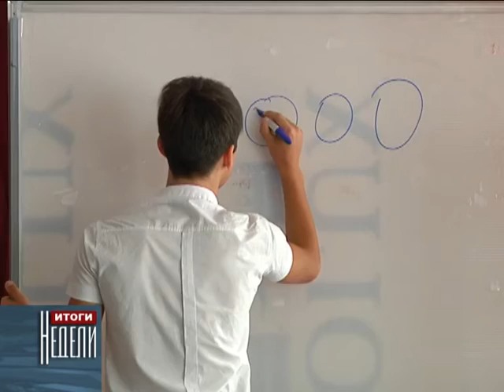День знаний!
Вот и закончилась пора летних каникул, и для миллионов школьников России начался новый учебный год.  По традиции во всех школах  страны в день знаний прошли торжественные линейки.
      В  этом году порог школ впервые перешагнули  около полутора  миллиона первоклашек.  В нашей республике впервые за  парту сели около 5 тысяч малышей.
       Второго сентября вместе с взволнованными родителями и первоклассниками на «Празднике знаний»,  побывала и наша съемочная группа